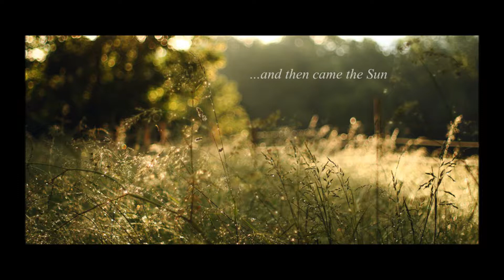Anne Gastinel .... Lalo - Concerto in D, I.Prelude-Lento allegro maestoso